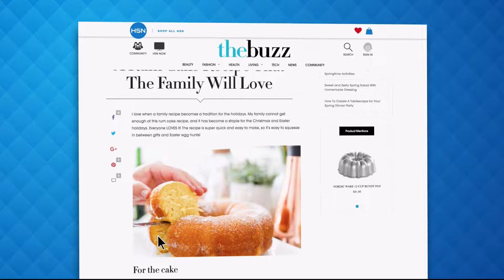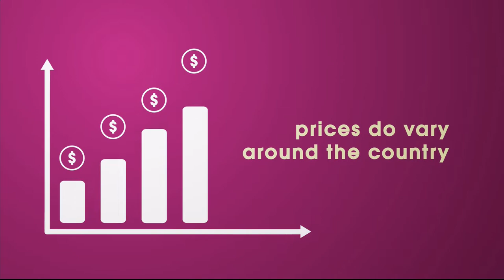HSN | Kitchen Solutions Celebration 07.24.2018 - 10 PM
Problem solving products for in and around the kitchen for cooking and food preparation for family.  The main function of a kitchen is serving as a location for storing, cooking and preparing food (and doing related tasks such as dishwashing), but it may also be used for dining, & entertaining. Celebrate HSN birthday